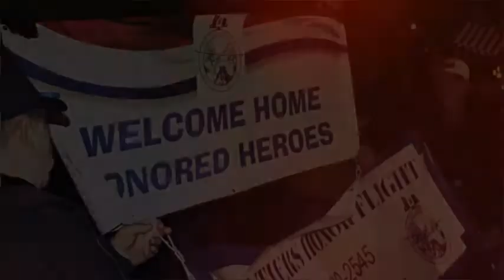Twin Tiers Honor Flight - Mission 6 Homecoming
On November 12th, 2017, 24 veterans from the Twin Tiers returned home from a  journey to Washington, DC to see their memorials. This was the incredible homecoming they received.